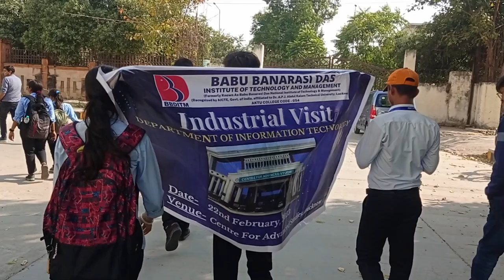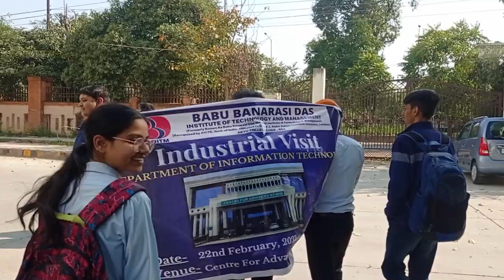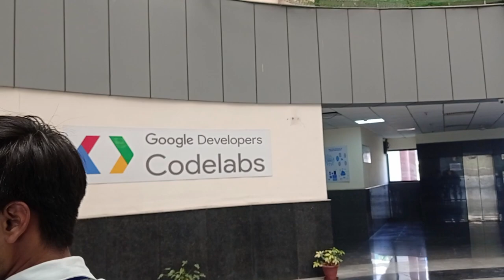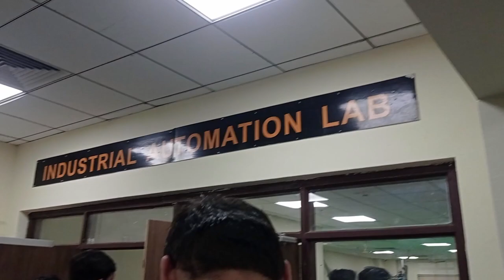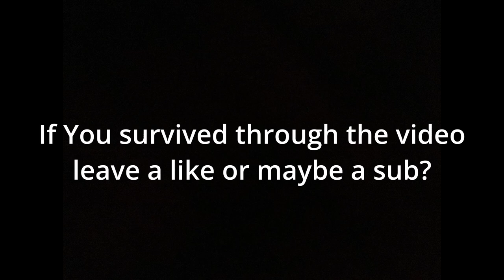A Lab Visit to Centre for Advanced Studies | AKTU | VLOG 0 ft. Aditya